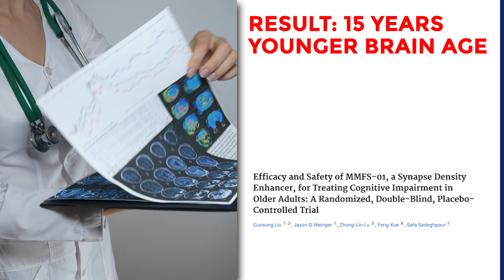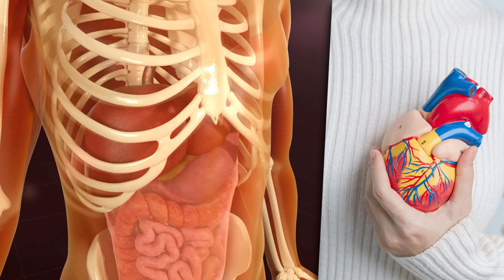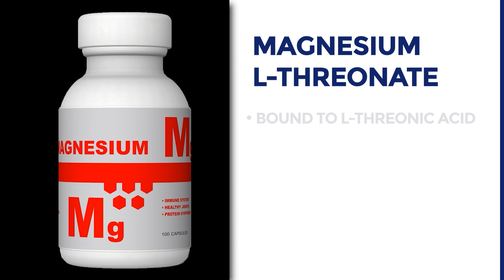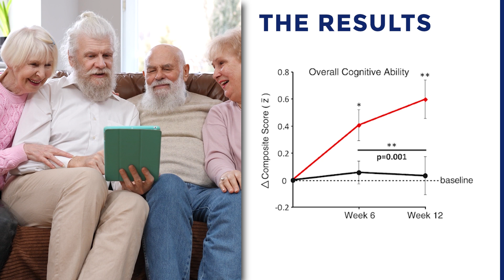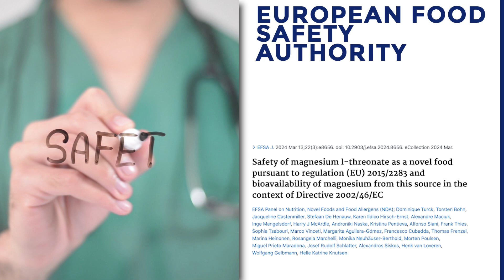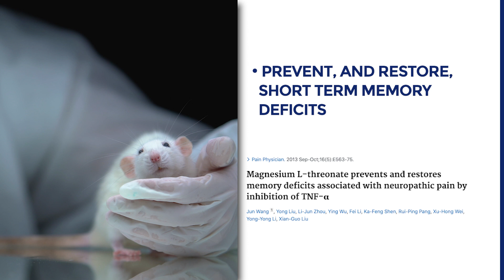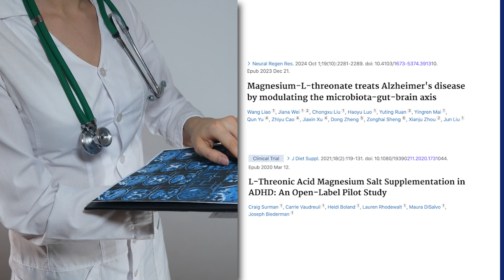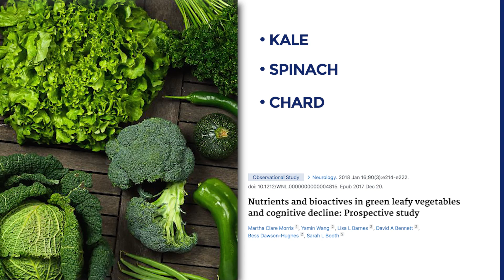MG L-Threonate REVERSES Dementia!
For those who wonder, my name is Lorenzo Mejia.

I am not a doctor. I have a MA in Food Research (and an MBA) from Stanford University.  Early in my career, I worked for one of the world's largest processed food companies in Europe, Asia, Latin America and the US.

My mom was diagnosed with Alzheimer’s, and we cared for her for five years.  Based on that experience, I have devoted the past ten-plus years of my life to dementia care and assisting seniors. I was certified as a Qualified Dementia Care Professional and in 2014 the Alzheimer’s Foundation of America named me the Dementia Care Professional of the Year in the US.

I am closer to 70 than I am to 60, and am passionate about having the best health possible through exercise, lifestyle and nutrition. I research lots of topics for my personal knowledge and to share with friends and clients.

While my training and work experience may nuance the content of my videos, nearly all the info I provide comes from research papers and scientific sources that are in the public domain. I may also share information from my dementia training as well as my personal experience derived from working with 100s of elder clients.